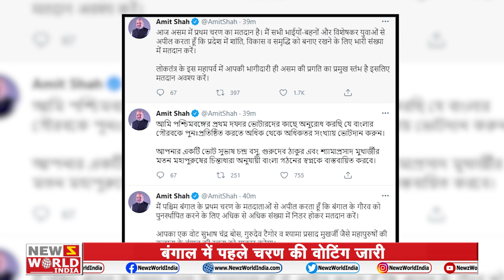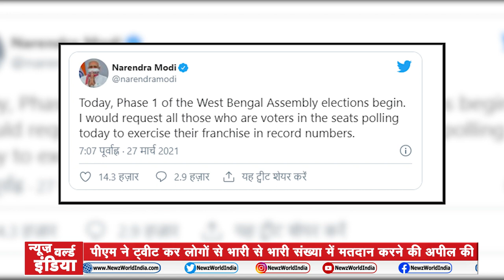GoodMorningIndia​​​​​ देखिए देश और दुनियां की बड़ी खबरें | NEWZ World India | NWI NEWS | 27 March